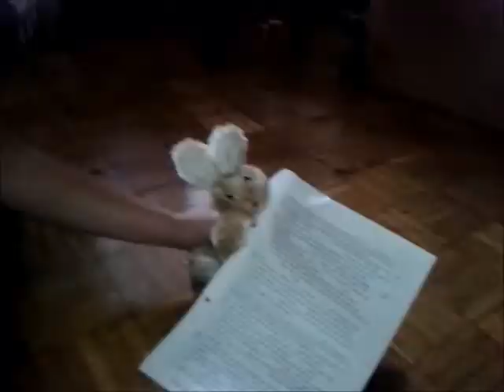Die Antwort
Witzig